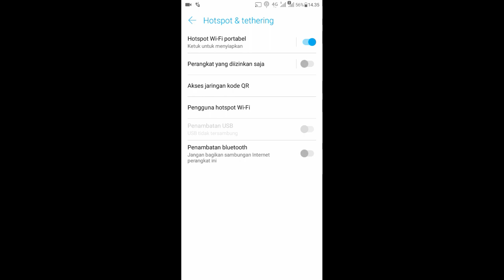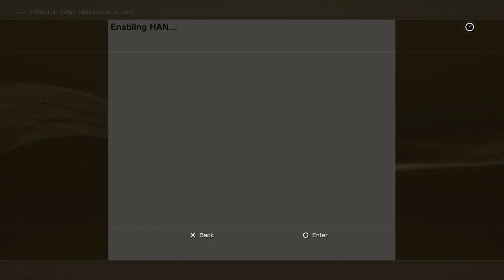sign in PS3 OFW Han 4.82 with android no need 4.84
kartu seluler rekomendasi : smartfr*n , xl , ax*s & telk*ms*l
Gratis kok.. hehehe...